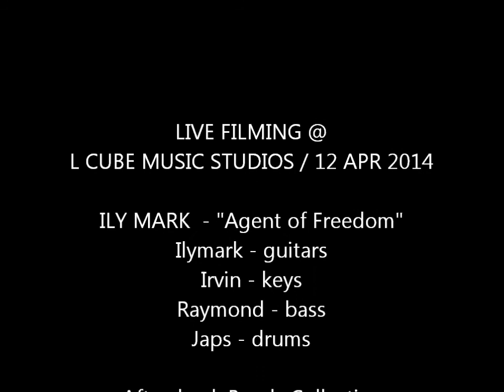ABC Guitar Clinic presents ILYMARK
ILYMARK performs "Agent of Freedom"
L Cube Music Studio, SG / 12 April 2014
ILYMARK is:
Ilymark Maniano - guitars
Irwin Fama - keyboards
Raymond Hernandez - bass
Gener Idio Reyes - drums